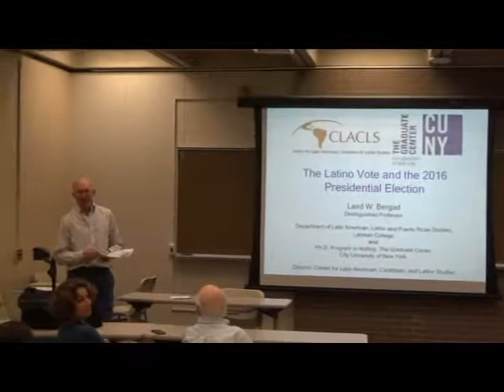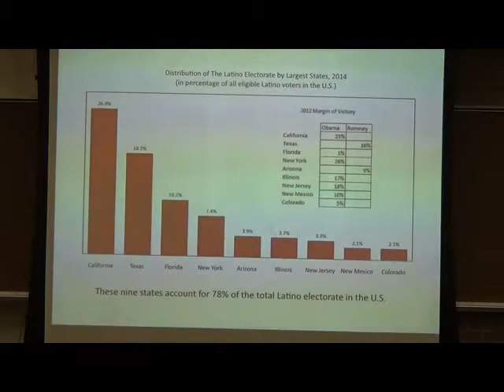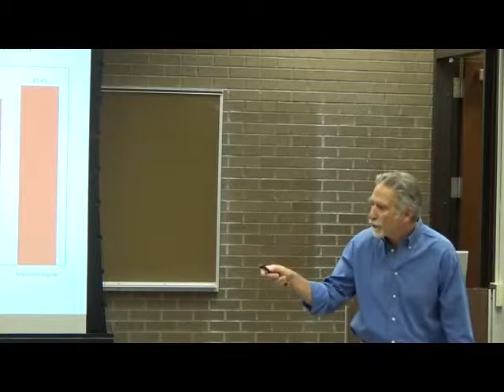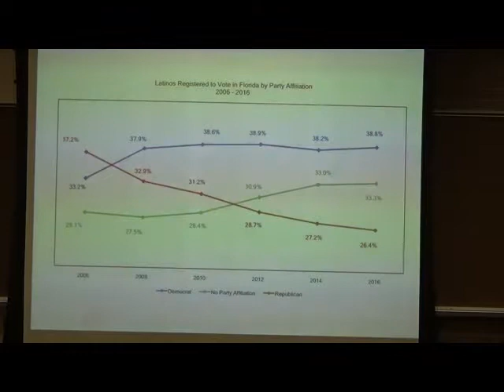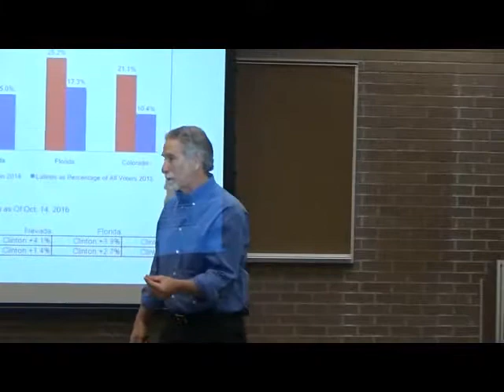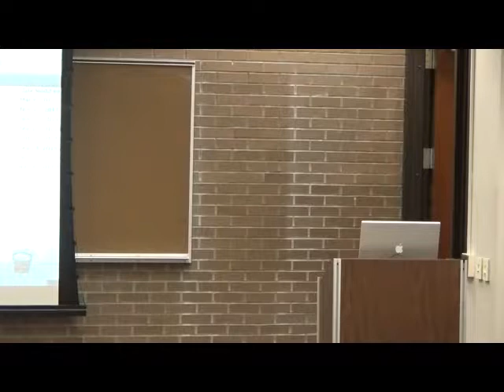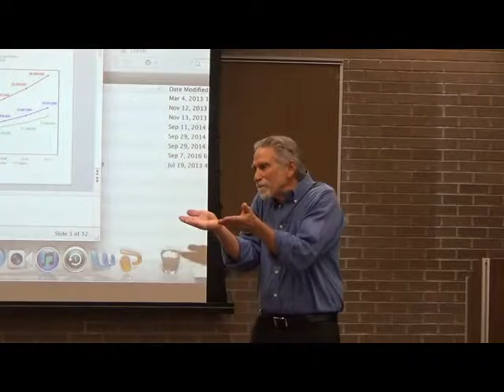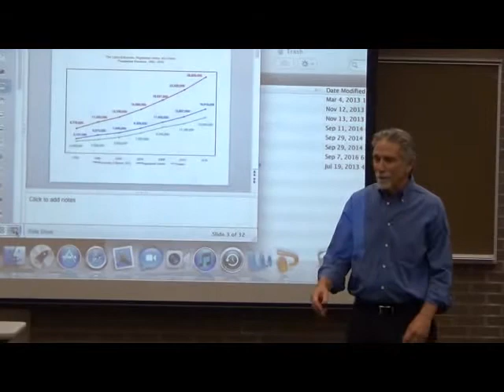The Latino Vote and the 2016 Presidential Election with a Focus on Swing States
Talk by Laird W. Bergad
Director, Center for Latin American, Caribbean & Latino Studies, CUNY
Distinguished Professor, Herbert H. Lehman College, Program in History and Graduate Center

This talk took place on Friday, October 14, 2016 at 12:30 p.m. in 4130 Posvar Hall, University of Pittsburgh

This presentation will examine Latino voter registration rates and voting rates in the presidential elections from 1992 through 2012 with projections to 2016. Latinos have had the lowest voter registration rates in the nation at 58% of all eligible voters, compared with about 73% among Non-Hispanic Whites and Blacks; and the lowest overall participation rate at 48% of all eligible voters compared with about 67% among Non-Hispanic Whites and Blacks. Potential Latino political influence has been mitigated by these low rates.

These trends will be examined nationally and in important swing states the most critical of which is Florida. Two sets of swing states will be examined: 1) Those with large Latino populations: Florida, Colorado, Nevada, and Arizona; 2) Those with small Latino populations which could affect the election results in a tight election: North Carolina, Virginia, Ohio, and Pennsylvania.